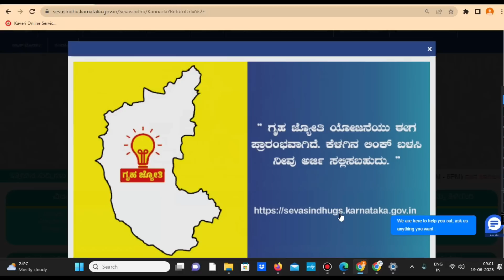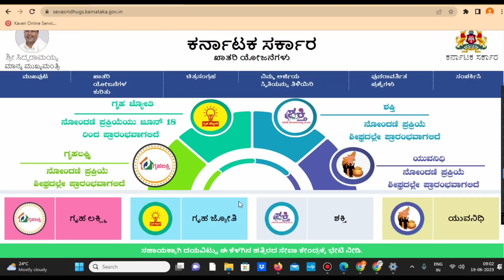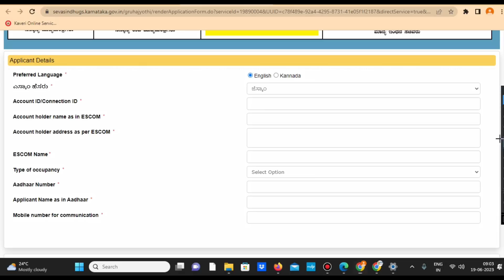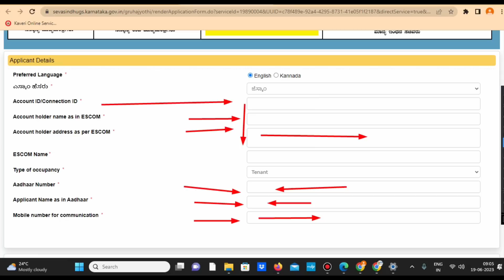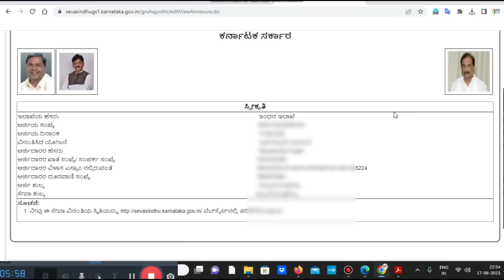ಗೃಹಜ್ಯೋತಿ ಬಾಡಿಗೆದಾರರು ಅರ್ಜಿ ಸಲ್ಲಿಸುವ ವಿಧಾನ/ Gruhajyoti Tenant Online Aplication Kannada 2023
Our Website ನಮ್ಮ ವೆಬ್‌ ಸೈಟ್

badige mane gruhajyoti online aplication kannada 2023
tenant gruhajyoti online apply online kannada 2023
rent people how to apply gruhajyoti online Aplication kannada
rent house eletricity bill gruhajyoti online apply online kannada 2023
gruhajyoti rent house online Aplication kannada 2023
ಬಾಡಿಗೆ ಮನೆಯಲ್ಲಿ ಇರುವವರು ಗೃಹ ಜ್ಯೋತಿ ಆನ್ಲೈನ್ ಅರ್ಜಿ ಸಲ್ಲಿಸುವ ವಿಧಾನ
ಗೃಹಜ್ಯೋತಿ ಬಾಡಿಗೆದಾರರು ಅರ್ಜಿ ಸಲ್ಲಿಸುವ ವಿಧಾನ2023
 Gruhajyoti Tenant Online Aplication Kannada 2023

Keep Watching
Keep Supporting